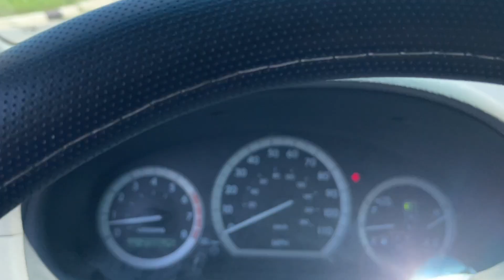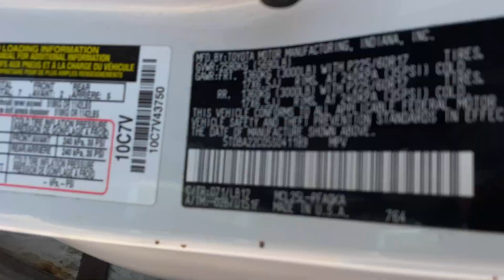Virtual Test Drive 2005 TOYOTA SIENNA XLE LIMITED 7 PASSENGER 5TDBA22C05S041189 Twin Cities Auctions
/ twincitiesauctions

2005 TOYOTA SIENNA XLE LIMITED 7 PASSENGER 5TDBA22C05S041189